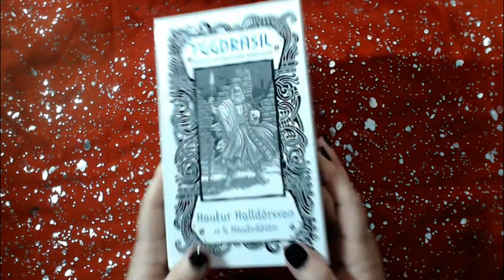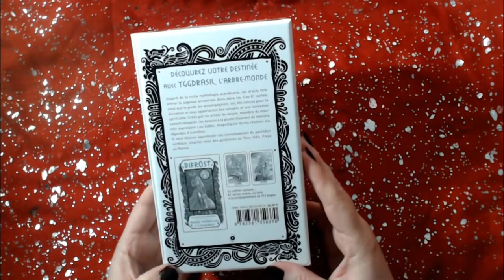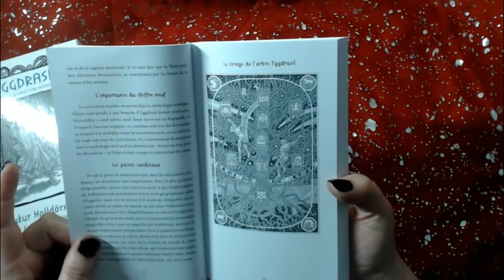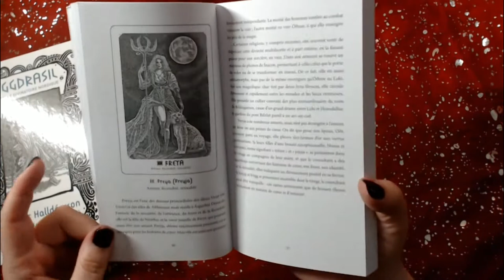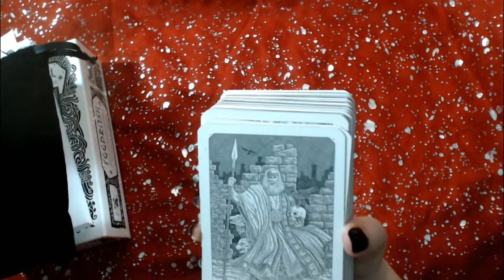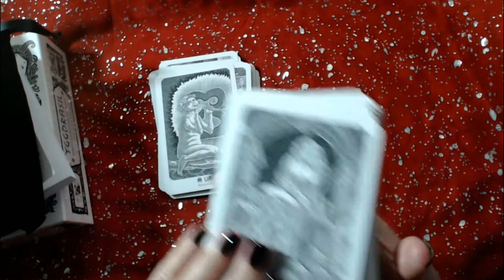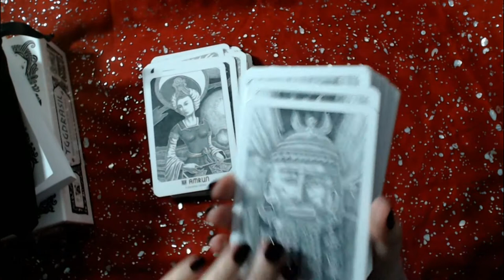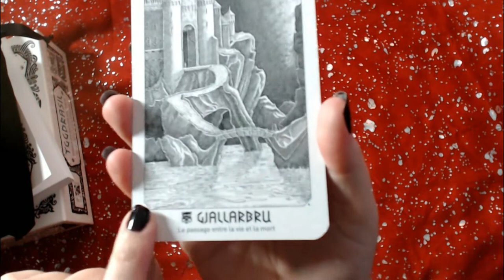Review Yggdrasil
▬▬▬▬▬▬▬▬▬▬▬ஜ❤❤❤ஜ▬▬▬▬▬▬▬▬▬▬▬▬
▓▓▓▒▒▒░░░ ▃ Déroule la barre d'infos ▃ ░░░▒▒▒▓▓▓
▬▬▬▬▬▬▬▬▬▬▬ஜ❤❤❤ஜ▬▬▬▬▬▬▬▬▬▬▬▬